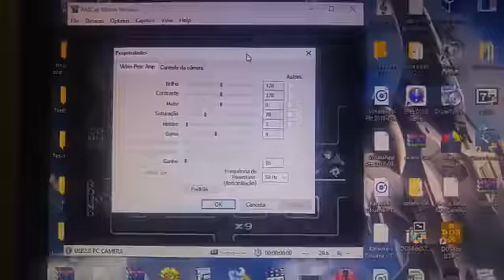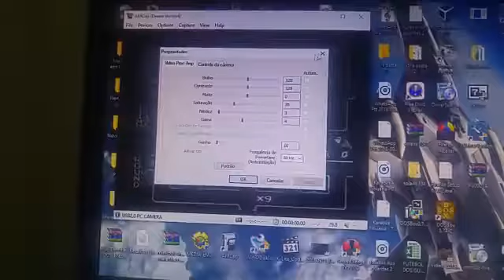easycap preto e branco